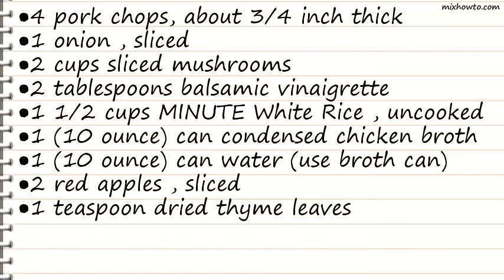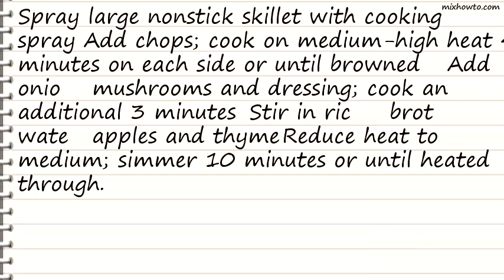Recipe Roast Pork and Apple Dinner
INGREDIENTS:
●4 pork chops, about 3/4 inch thick
●2 tablespoons balsamic vinaigrette
●1 1/2 cups MINUTE White Rice , uncooked
●1 (10 ounce) can condensed chicken broth
●1 (10 ounce) can water (use broth can)
●2 red apples , sliced
●1 teaspoon dried thyme leaves